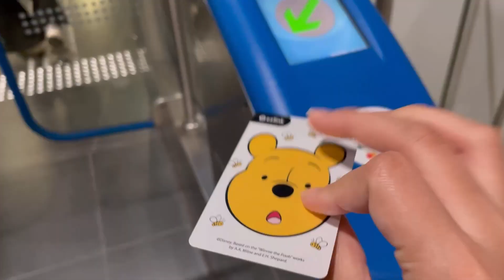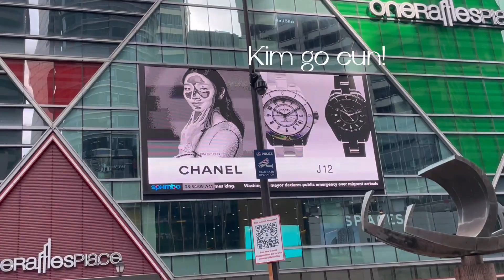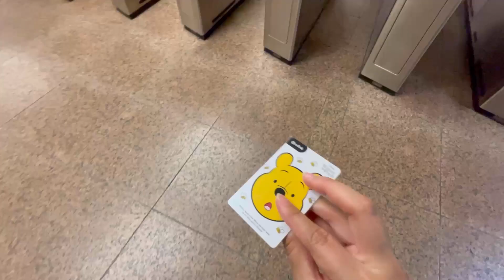Singapore View at Night🇸🇬 || Garden by the bay, Bugis Market || Part 3 ||Mezlog 🇮🇩 #17